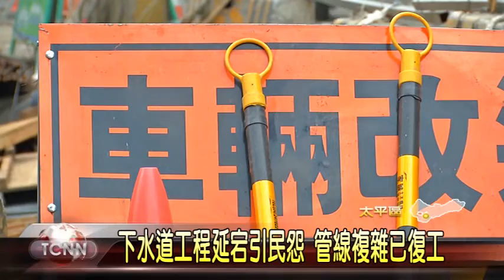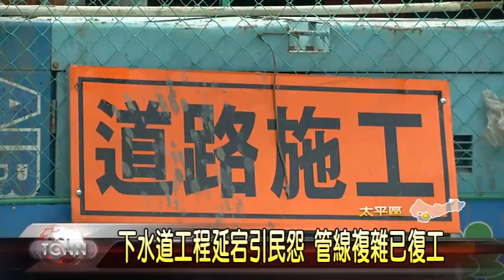大台中新聞 太平成功東路下水道工程久引民怨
太平區成功東路和建興路因為排水不良，過去每逢豪雨必定淹水成災，為了改善水患問題，地方民代爭取營建署補助，在成功東路建置下水道，從去年開始施工，但沒想到這一做就長達半年之久，由於鄰近公所、學校交通流量大，附近店家生意也受影響，怨聲載道，營建署則表示，由於中平路和成功東路交會處管線複雜，目前已經協調完畢，也已經恢復施工，整體工程預計明年初完工。